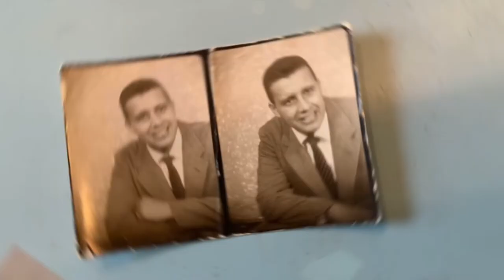Bringing Old Photos to Life / Greenway Studios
I took some old family photos of my parents, myself and my cousins and brought them to life. Check them out and tell me what you think. I just love this new tech! Using  the Avatarify app and Splice editing software. Enjoy! Greenway Studios c. 2021